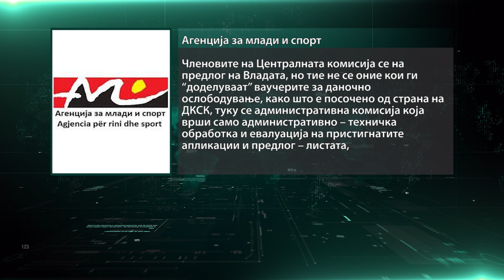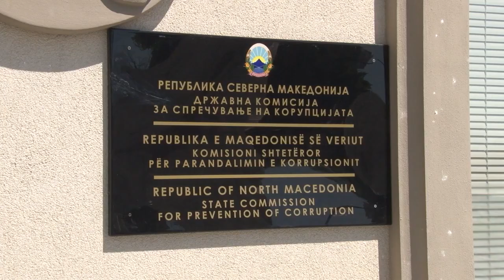Проневера со спортски ваучери